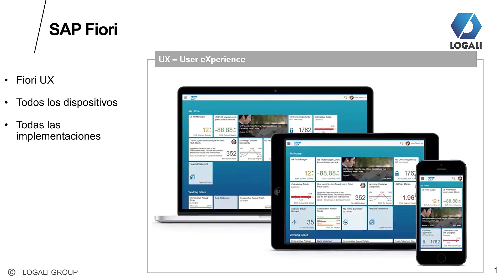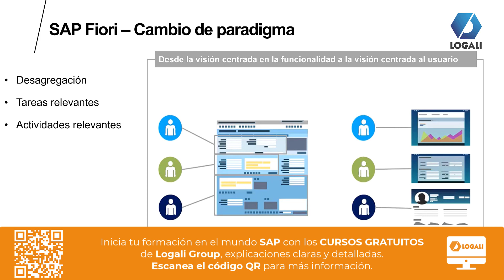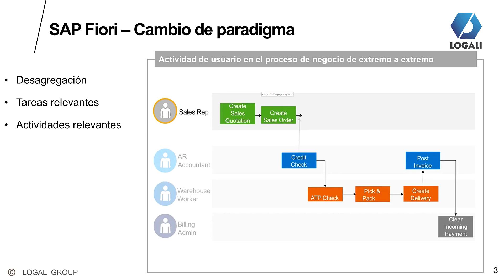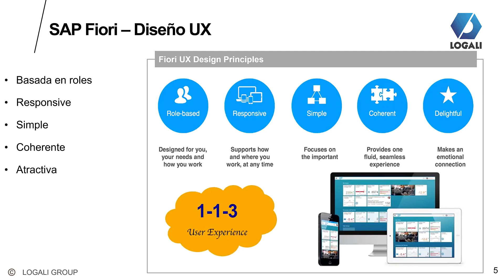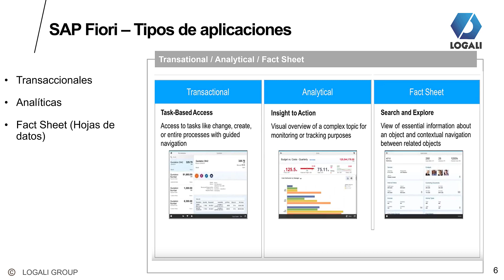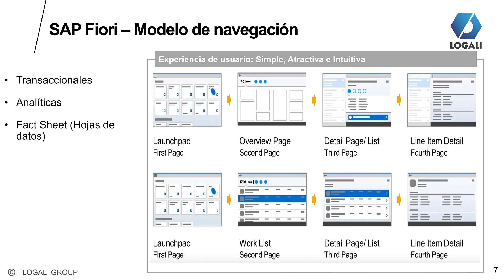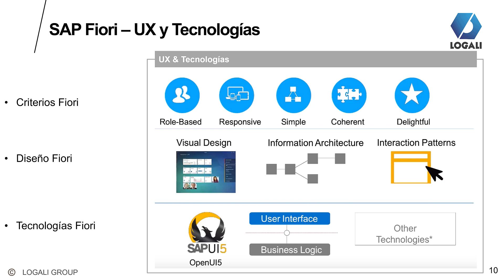1/20 ¿Qué es Fiori? - Desarrollo de aplicaciones FIORI con SAPUI5 en SAP BAS.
👩🏻‍💻👨🏻‍💻 Curso Desarrollo de aplicaciones FIORI con SAPUI5 en SAP BAS

💻🚀   ¿Por qué realizar este curso?  🚀💻

SAP Fiori es la nueva interfaz de usuario de SAP para los usuarios en todas las líneas de negocio, en todos los dispositivos y en todas las opciones de implementación. SAP Fiori no es una tecnología, es una nueva experiencia de usuario basada en criterios de diseño que utiliza la tecnología SAPUI5.

 Con SAPUI5 es posible crear aplicaciones simples, visualmente atractivas y extremadamente fácil de usar, que incorporan una lógica bien pensada, front-end y back-end.

⏰ 💻  ¿Qué aprenderás?  ⏰ 💻

Al finalizar el curso serás capaz de utilizar la herramienta SAP BAS (Business Administration Studio) en la plataforma Cloud SAP BTP (Business Technology Platform) para crear aplicaciones Fiori con la tecnología SAPUI5, llegando a conocer:
📌SAP BAS
📌Proyecto Fiori
📌Repositorio Git
📌MVC – Modelo Vista Controlador
📌Vistas XML
📌Controladores de vistas
📌Modelos JSON
📌Creación de páginas y paneles
📌Binding y expresiones
📌Creación de listados con filtros
📌Consumir servicios OData